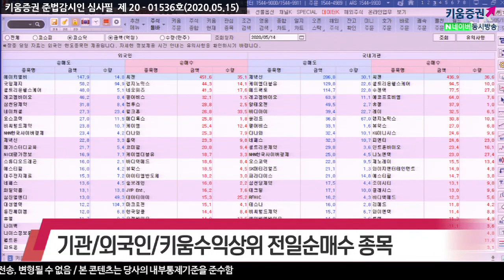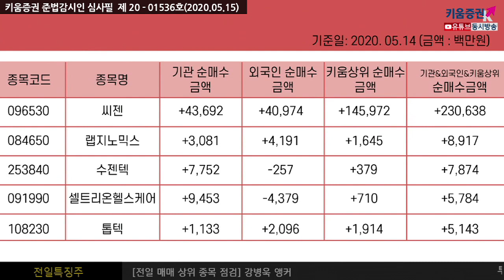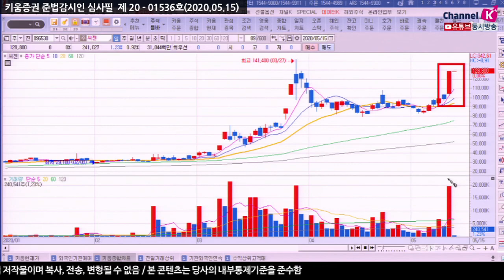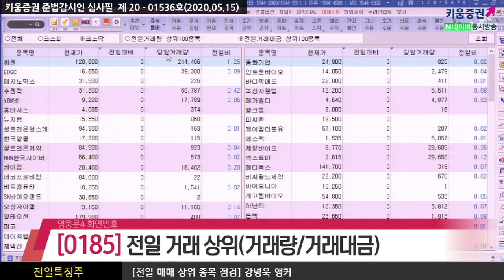[주식투자][종목점검] 전일특징주 / 장전체크!! 전일의 외국인&기관 매매상위종목(20.05.15)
외국인은 SK하이닉스, 삼성전자, 삼성SDI, KT&G, POSCO, 에이치엘비, LG화학, 현대차 등을 순매도했고
순매수한 종목으로는 씨젠, 카카오, 엔씨소프트, 삼성바이오로직스, 셀트리온, LG생활건강, 삼성화재 등이 있었고
반면 기관은 SK하이닉스, 삼성전자, 한미약품, 카카오, 제넥신, S-Oil, 케이엠더블유, 메드팩토 등을 순매도했으며
씨젠, 한국전력, KODEX WTI원유선물, 셀트리온, 코스맥스, 셀트리온헬스케어, 대한항공, 수젠텍 등을 순매수 했음

씨젠, 랩지노믹스, 수젠텍, 셀트리온헬스케어, 톱텍

전일거래대금 상위로 코스피에서 삼성전자, SK하이닉스, 카카오, 삼성SDI, 신풍제약, SK케미칼 순이었고
코스닥은 씨젠, EDGC, 랩지노믹스, 수젠텍, YBM넷, 휴마시스, 뉴지랩, 셀트리온헬스케어, 한국알콜 순으로 있었음